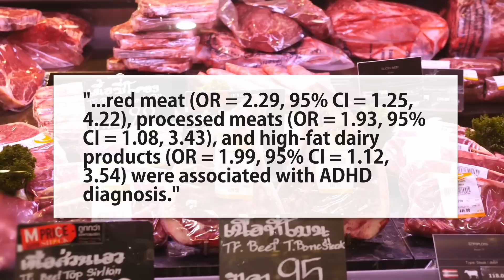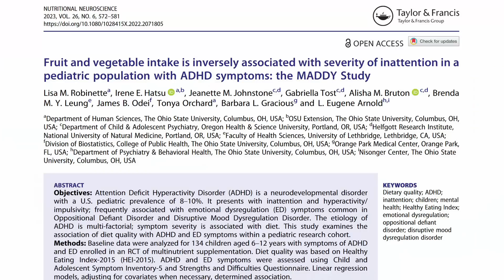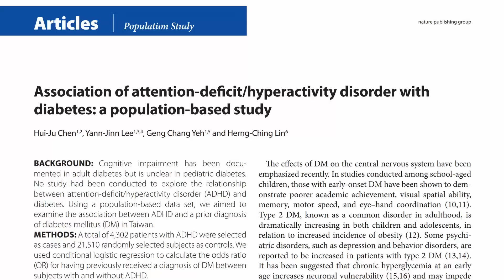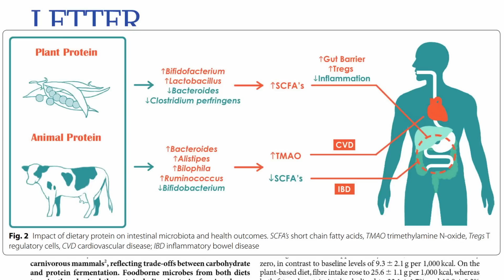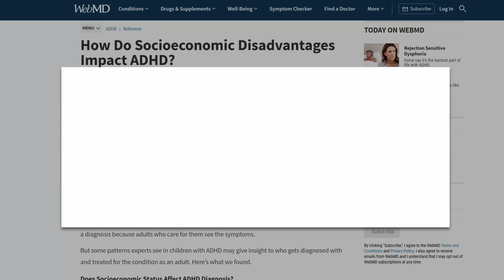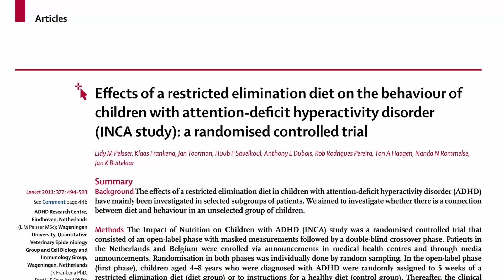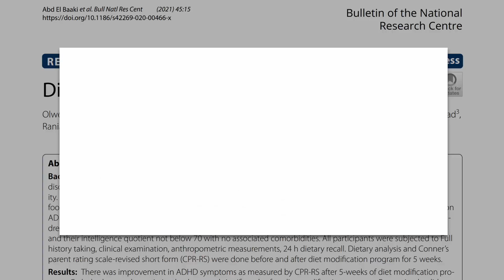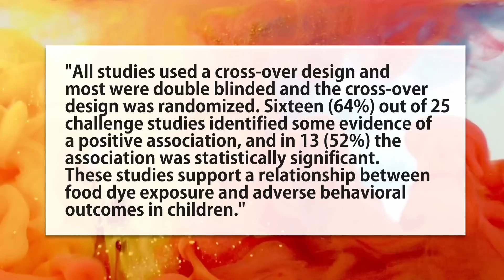Is Diet Causing ADHD in Kids?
A dive into the research on how dietary patterns and particular foods are connected to ADHD as well as dietary interventions for it. Yes, we also cover artificial food coloring studies!